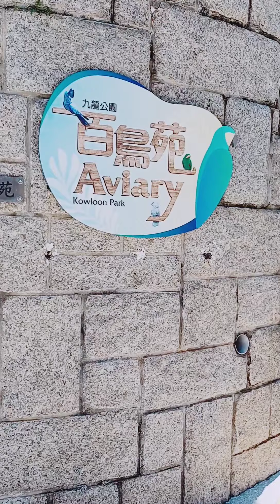Park of Kowloon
HK DH Strolling around Kowloon Park